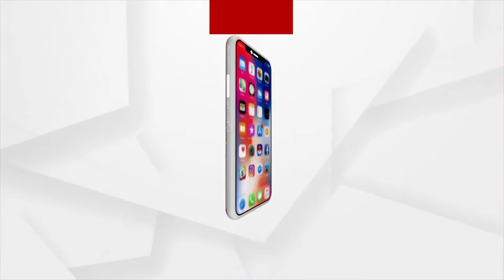ନରେନ୍ଦ୍ର ମୋଦିଙ୍କ ଲୋକପ୍ରିୟତା ଆଗରେ ସମସ୍ତେ ଧରାଶାୟୀ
ବିଜେପିର ସମସ୍ତ କାର୍ଯ୍ୟକର୍ତ୍ତା ଅତ୍ୟନ୍ତ ଭାଗ୍ୟଶାଳୀ । ବିଶ୍ବର ସର୍ବବୃହତ ଦଳର ସଦସ୍ୟ ହୋଇଥିବାରୁ ସୌଭାଗ୍ୟଶାଳୀ ।